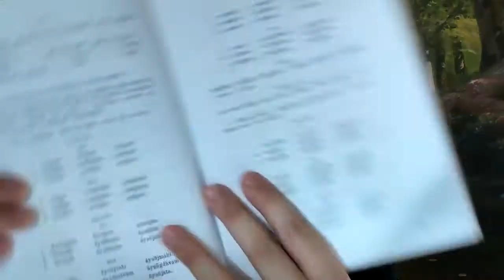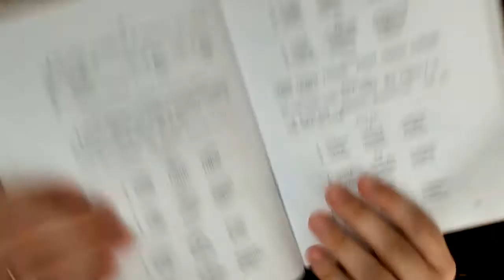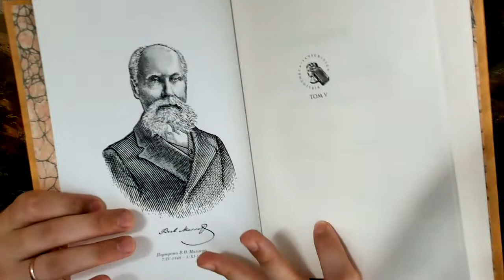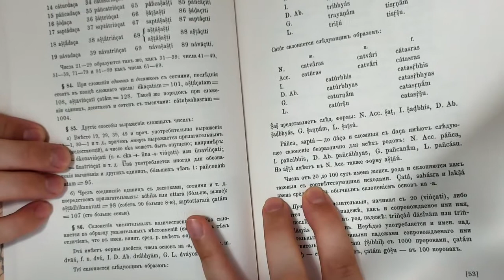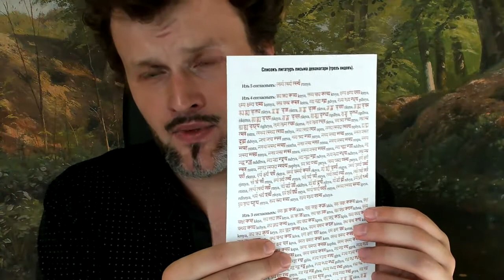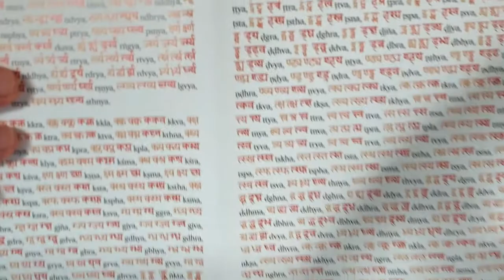Миллер В.Ф., Кнауэр Ф.И. Руководство к изучению санскрита